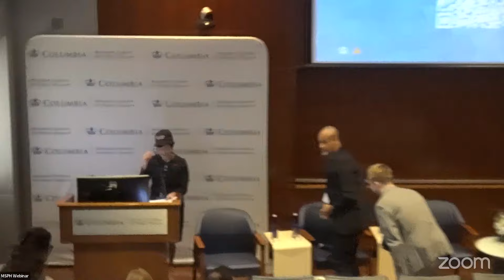Public Health Leadership Panel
Margaret Crotty, MPH ’16, president and CEO, JSI; board chair, Northwell Health
Brian Castrucci, MD, MA ’06, president and CEO, de Beaumont Foundation
Makini Chisolm-Straker, MD, MPH ’15, visiting associate professor, Yale University, 2023–2024; White House Fellow, 2022–2023
Benjamin Chu, MD, MPH ’89, board chair, National Committee for Quality Assurance; board member, Geisinger Health System, Geisinger Health Plan, and Geisinger Commonwealth School of Medicine
Alumni Summit - September 2024
Columbia Mailman alumni returned for a day of learning, networking, and celebrating the 2024 Alumni Awards recipients. Dean Linda P. Fried and Vice Dean Michael Joseph provided remarks and moderated various segments throughout the program.